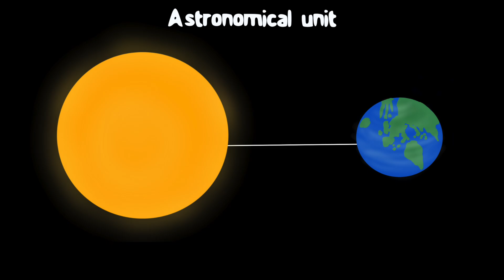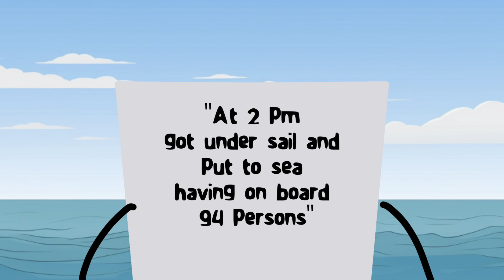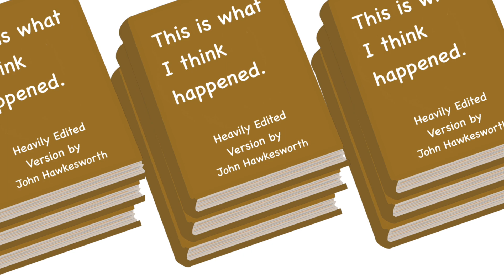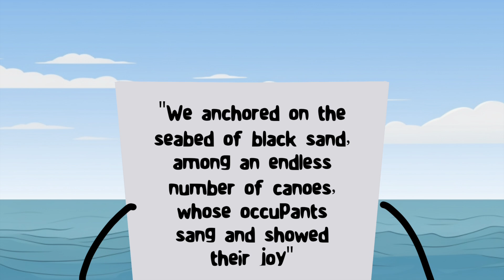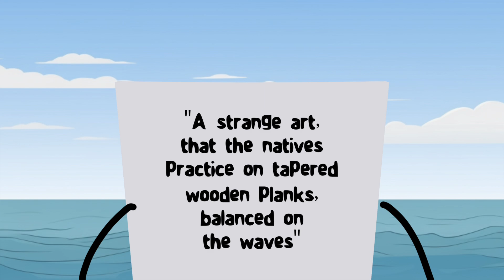The Great Adventure of Captain Cook: Untold Stories of Exploration!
👋 Welcome all! In this funny history video, we delve into the extraordinary life of Captain James Cook, a renowned explorer, navigator, and cartographer of the British Royal Navy. Join us on a journey through uncharted waters, unexpected encounters, and the tragic end that sealed Cook's place in history.

🗺️ Video Highlights:

🌍 Part 1: The Beginnings

Meet James Cook, the British Royal Navy Commander, as he embarks on a quest for adventure.
Discover Cook's early years and his journey from a coal shipper apprentice to a skilled navigator.

🚢 Part 2: The Scientific Mission

Join Cook as he receives a royal assignment to observe the transit of Venus in the Pacific Ocean.
Uncover the dual purpose of the mission: scientific discovery and the search for the elusive Terra Australis Incognita.

🌊 Part 3: The First Voyage

Sail with Cook on the legendary HMB Endeavour, witnessing his encounters with storms, the transit of Venus, and the discovery of New Zealand and Australia.

🏴󠁧󠁢󠁥󠁮󠁧󠁿 Part 4: The Great Circumnavigation

Explore Cook's second journey, circumnavigating the globe, disproving myths, and claiming new territories for the British Crown.
Encounter the challenges faced, including storms, harsh conditions, and the impact on Cook's legacy.

MUSIC

The Ice Giants
Sneaky
Digya
I Knew a Guy
Industrial Music Box
Scheming Weasel
Umbrella Pants
Drums of the Deep
Stormfront
End of the Era

Sound effects from freeSound.org:
(Creative Licence 4.0)

Images from Wikimedia Commons:
Seven Years War Rafael Monleón
Map of Newfound land by James Cook; Michael Lane; Thomas Jefferys
James Hawkesworth image by Warren

An account of the voyages by John Hawkesworth
World war II photography by Coote, R G G (Lt), Royal Navy official photographer,
Terra Australis Incognita by Abraham Ortelius
Daniel Solander by William Parry

Images created by Freepik:
Decorative background with totem image
Parrot
Spear Sail Boat
Red arrow Hand drawn spring flowers collection
Hand drawn cevhice
Birthday decoration with colorful balloons organic flat summer background for videocalls
Images by brgfx on Freepik.com:
Boat
French fries with different sauce
Binocular
Wooden table on white background image
Set of fruit bags
Sea giant waves image
Earth image
Black magic pot

Images by Macrovector on Freepik.com:
Sailing pirate ship with flag illustration
Australia Icons set
Venomous snakes
Wind collar
Gun weapon Colourful fishes sailboat vessel attributes icons set
Traditional cartoon set
Sketch seafood market concept
Primitive people set
Hawaii icon set image
Wooden surfboards realistic set club cocktails icons set image

Images by upklyak on Freepik.com:
Retro wooden ships with white sail cartoon
Tiki masks and hawaiian tribal totem and burning torches on bamboo stick

Stone board with tropical leaves grass by valadzionak_volha
Creative festive seafood dishes flat pictures set by pct.vector
Wooden statues with faces by studio4rt
Free vector symbols of hawaii illustration set by pct.vector
Dust cloud with soil particles by vectorpocket
Map of the world by raw pixel.com on Freepik.com
Magnifying glass Monstera falling rain on white background by starling on freepik.com

Images by Pixabay:
Branch wood tree
Firewood forest log
Barrel keg wood
Vegetable fruits food